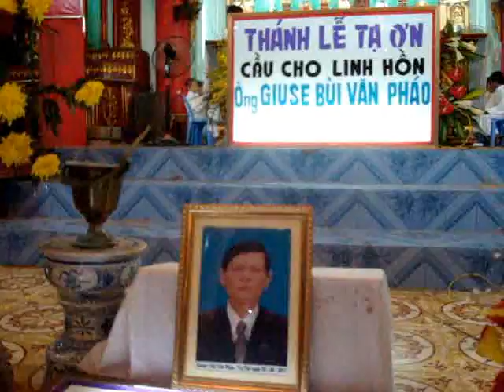Bui Văn Pháo